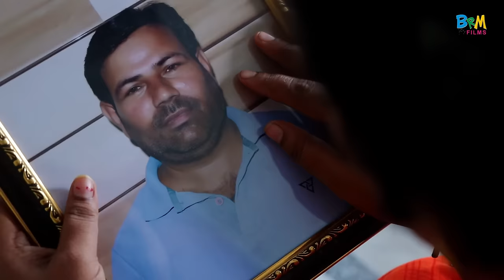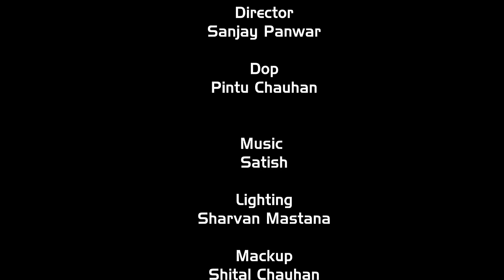Shyam Sang Preet || श्याम संग प्रीत || खाटू श्याम की फ़िल्म Galat Fehmi Hindi Films 2023 श्याम बाबा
Shyam Sang Preet || श्याम संग प्रीत || खाटू श्याम की फ़िल्म Galat Fehmi Hindi Films 2023 श्याम बाबा का चमत्कार

Galat Fehmi Hindi Movie || गलत फेहमी || Superstar Soniya Sharma, Kajal, Bittu Anmol, Sanjay Panwar,

Tital : Galat Fehmi
Artist : Soniya Sharma, Sanjay Panwar, Kajal Gotam, Bittu Anmol, Sharvan Mastana
Writer : Yogendra Sehrawat
Director : Sanjay Panwar
Dop : Pintu Chauhan
Edit : PC Computer Baraut
Backgraund :

2022 shyam film,
2022 khatu shyam film,
shyam film,
new shyam film,
baba shyam ke film,
khatu wale shyam ke film,
superhit shyam film

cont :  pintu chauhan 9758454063